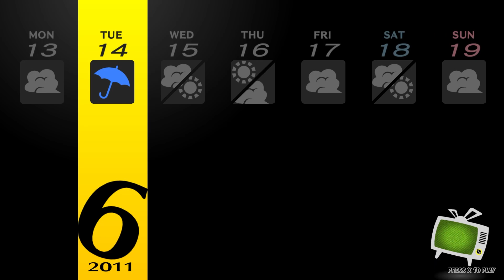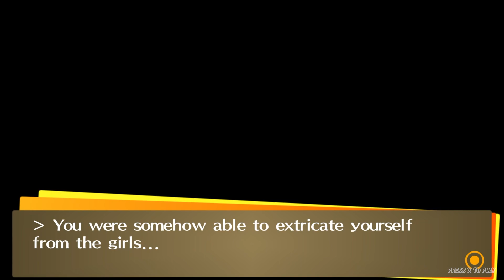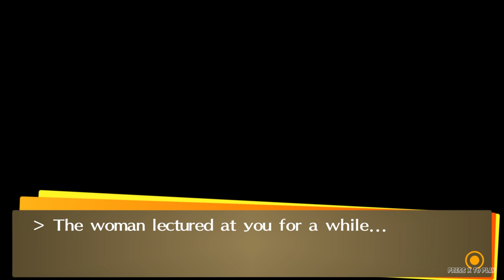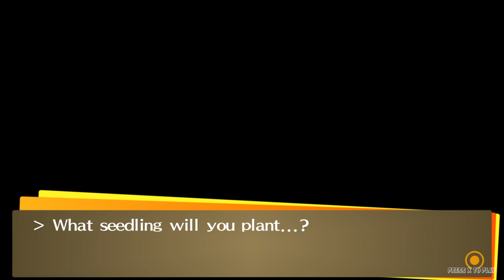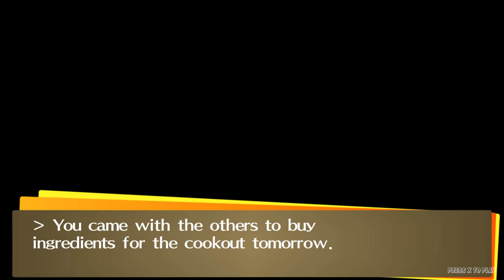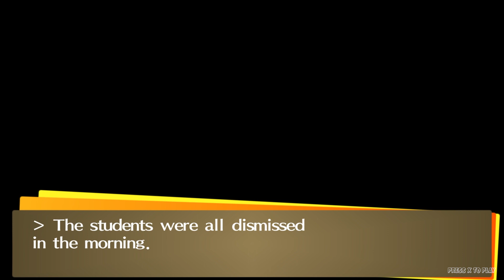Persona 4 Golden 100% Walkthrough (Hard) Part 12 - The Emperor Arcana - No Commentary (PC)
What's going on guys, My name's Tonny and this is my 100% walkthrough for Persona 4 Golden! Welcome! We’re Gonna Do All Quests, Get Max Social Stats, Max Social Links and all achievements possible with one Playthough!
Persona 4 Golden gameplay, Persona 4 Golden no commentary, Persona 4 Golden walkthrough, Persona 4 Golden playthrough

0:00:00 - Persona 4 Golden
0:01:00 - Part 01
0:30:00 - Part 02
1:00:00 - Part 03